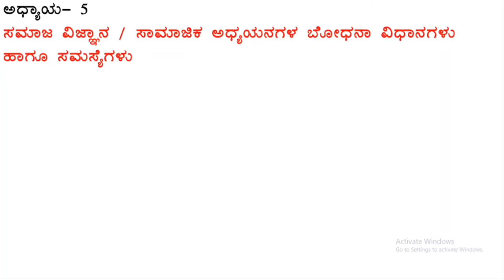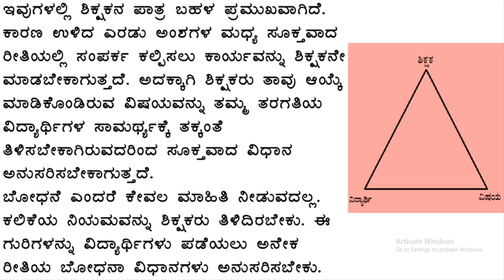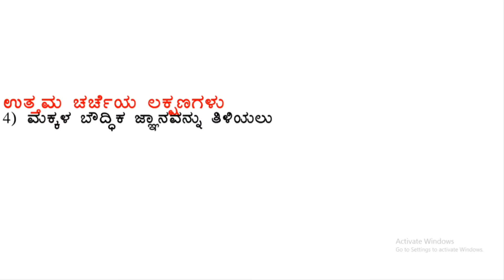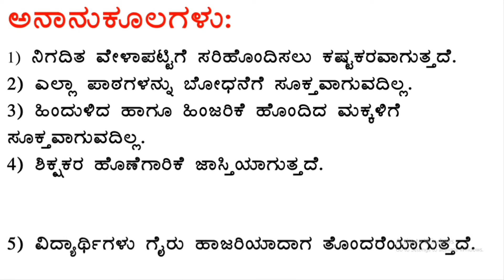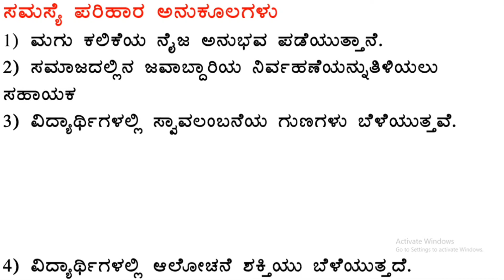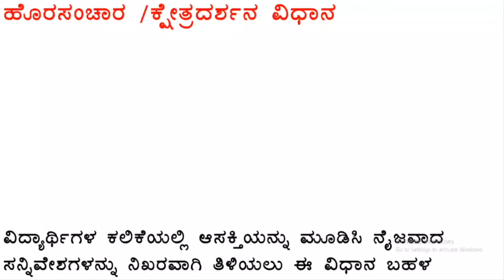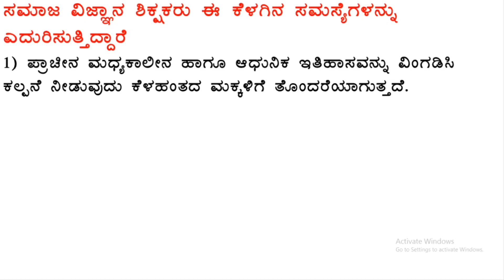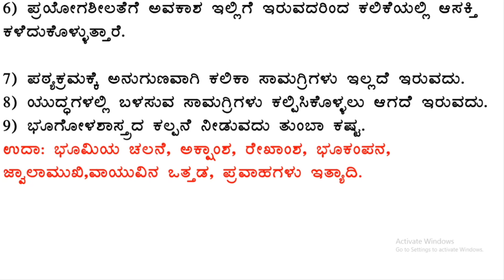ಸಮಾಜ ವಿಜ್ಞಾನ-ಬೋಧನಾಶಾಸ್ತ್ರ - ಬೋಧನಾ ವಿಧಾನಗಳು ಮತ್ತು ಸಮಸ್ಯೆಗಳು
ಬಹಳ ಉಪಯುಕ್ತ ಮಾಹಿತಿ
TET||GPSTR||HSTR||CET
 ತಪ್ಪದೇ ಈ ವಿಡಿಯೋ ವೀಕ್ಷಿಸಿ ಮತ್ತು ಇತರ ನಿಮ್ಮ ಸ್ನೇಹಿತರಿಗೂ ತಲುಪಿಸಿ ಧನ್ಯವಾದಗಳು🙏🙏🙏🙏